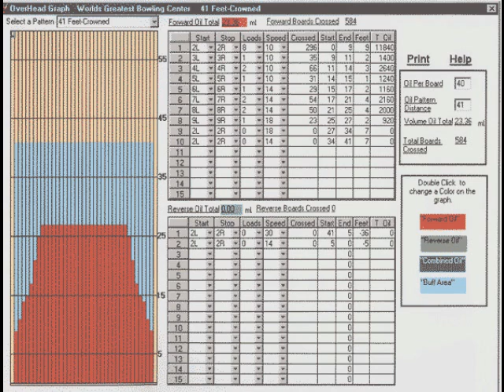bank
900 Global bank